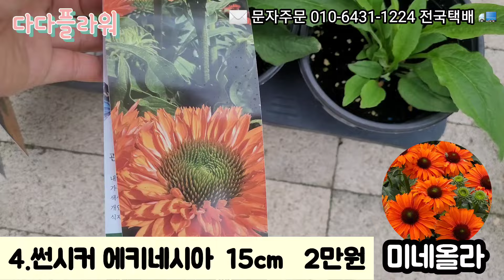더운 여름에도 정원가꾸기 그리고 실내식물 가꾸기 # 노지월동 # 봄꽃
안녕하세요~다다플라워입니다 🌼

이번 영상은

더운 여름에도 잘 견디어줄

여름꽃과 노지월동 가능한 기특한 야생화와 상큼한 오렌지빛 베고니아들로  찾아왔어요!

즐겁게 감상해주시고 궁금하신 점은 댓글 or 문자부탁드립니다🙏

✉ 문자주문 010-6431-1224 전국택배 🚚